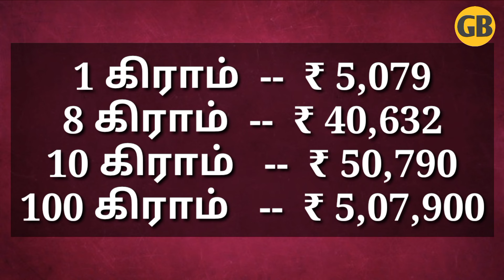தங்கத்தின் விலை இன்று 17-07-2024 / gold rate today in chennai in tamil / today gold rate | WVO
22 carat gold rate in chennai today
1 gram gold rate in chennai
gold rate in chennai today per gram
1 gram gold rate in chennai today
22 carat gold rate in chennai
today gold rate in chennai live
916 gold rate in chennai
gold rate per gram in chennai
chennai gold
22k gold rate in chennai
24 carat gold rate in chennai today
1 gram gold price in chennai
916 gold rate in chennai saravana stores
24 carat gold price in chennai
gold coin rate today in chennai
today 22k gold rate in chennai
1 gram gold in chennai
22 carat gold price in chennai